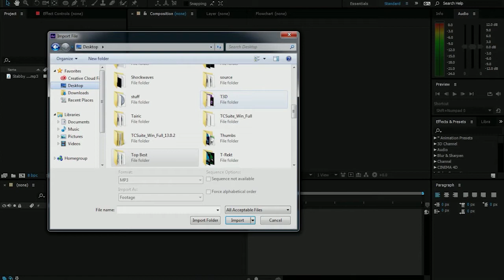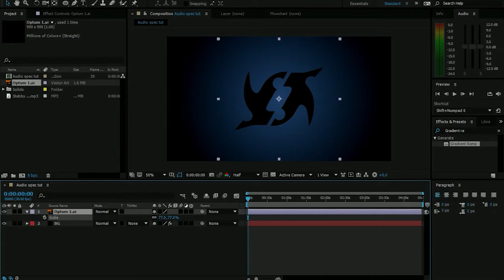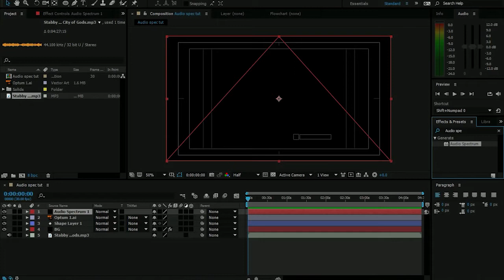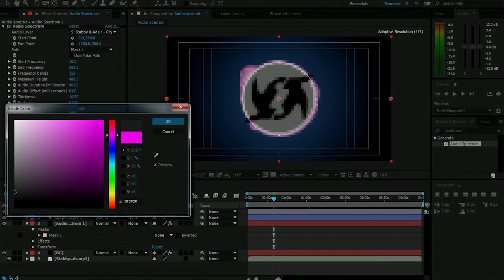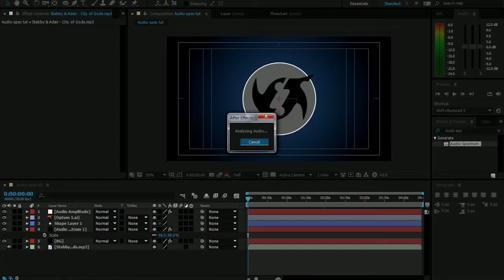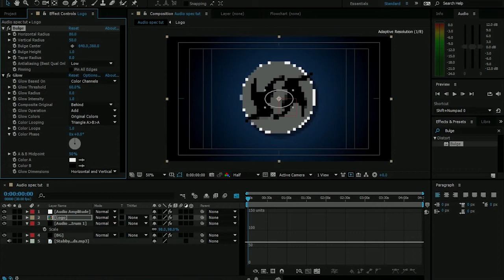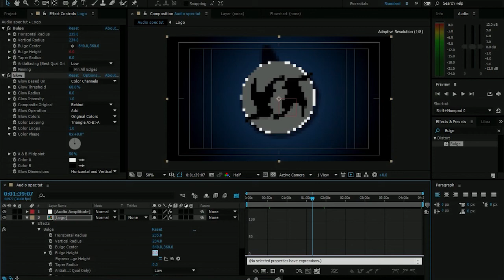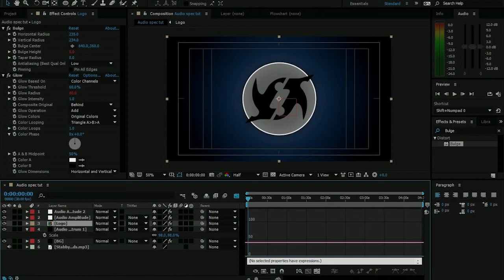HOW TO MAKE A COOL AUDIO REACT/SPECTRUM(no plugins) -After Effects Tutorial-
Today i teach you some cool stuff about the integrated Audio-to-Keyframe feature, ENJOY!

Songs used for the Audio React:
Stabby & Adair - City Of Gods